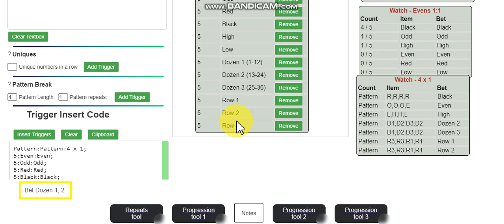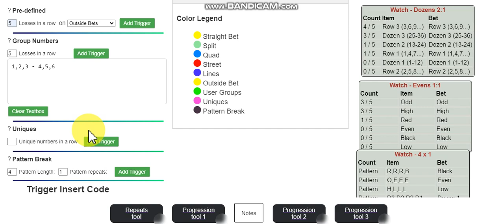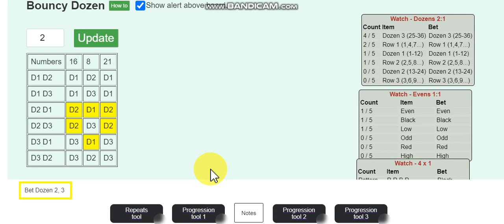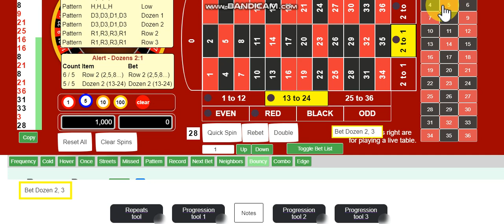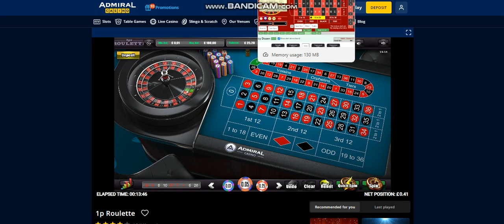Quick roulette session demonstrating the tracker tools and my lifetime experience and knowledge :0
Responsible roulette playing tips:
1) Set a budget you can afford to lose.
2) Understand the odds and don't expect guaranteed wins.
3) Practice self-discipline and take breaks.
4) Use a strategy wisely, but don't rely on it.
5) Remember, it's entertainment, not a career. Enjoy responsibly!

Adding more later Ask if you want adding

10p roulette: Get free spins !

Grab your new member signup bonus from the most trusted sports betting usa platform on the net !!